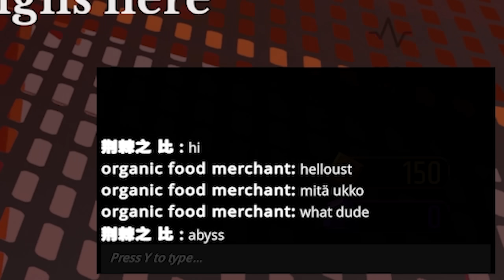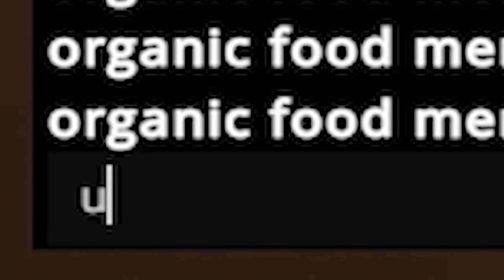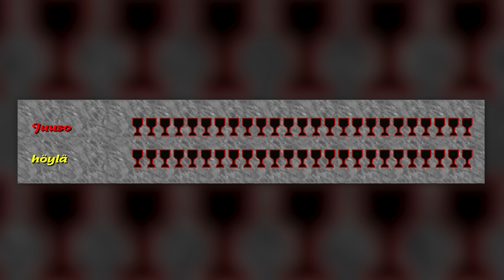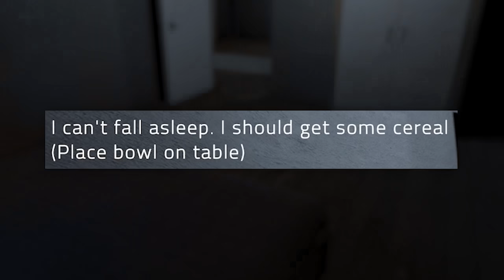Tätä peliä on ehdotettu ENITEN?? / Random pelit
Kipua ja hikisiä tilanteita on tiedossa, kun peleinä on mm. paljon toivottu Paint the town red, lapsuuden random peli ja taas yksi KAUHUPELI!